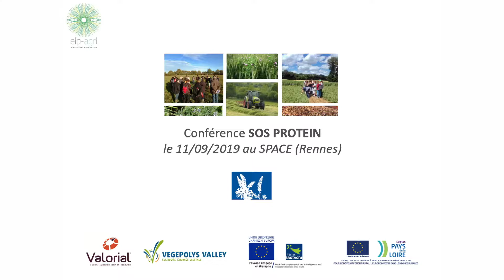SOS PROTEIN au SPACE 2019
SOS PROTEIN au SPACE 2019 : paroles aux élus des Régions Bretagne et Pays de la Loire : Olivier Allain et Lydie Bernard